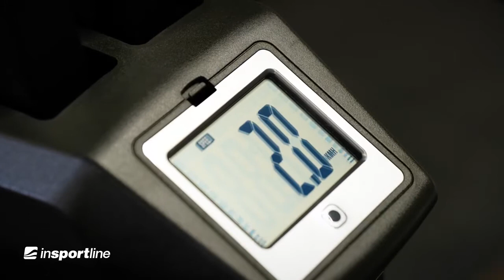Вертикальный тренажер для скалолазания inSPORTline Home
Купить вертикальный тренажер для скалолазания inSPORTline Home в Украине или в Киеве с доставкой можно на сайте
👉 zhelezzo.ua